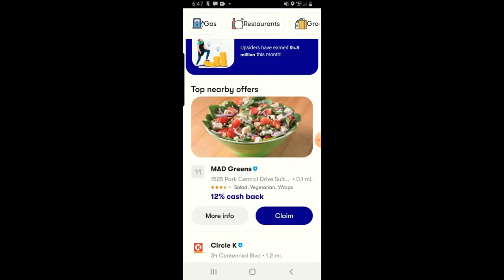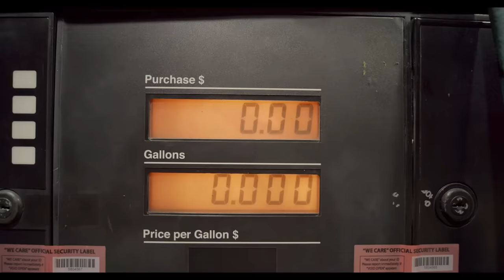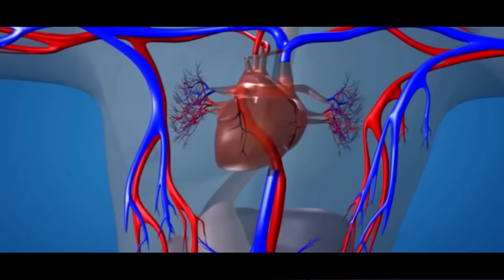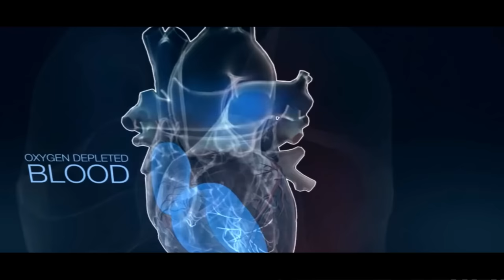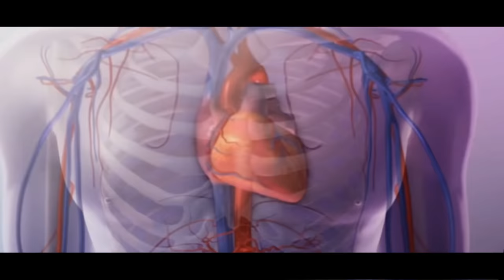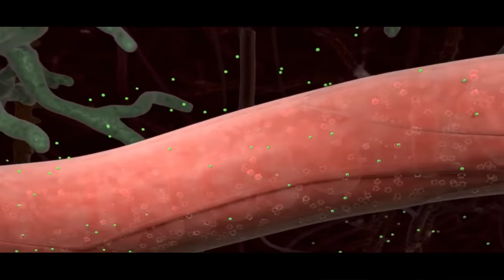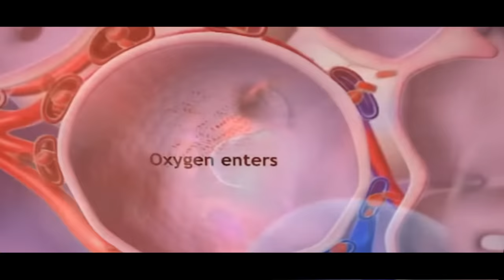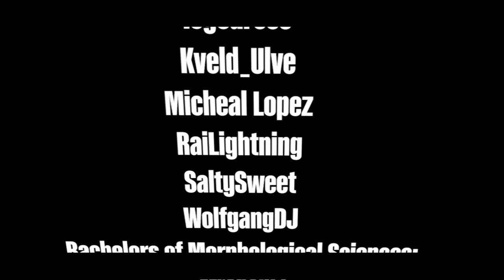Warm Bodies Boney Infection Explored | Preservation of Neural Activity in Zombies Explained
to get $5 or more cash back on your first purchase of $10 or more.
Now I know its not the typical video I cover but I stand by it, the boney infection is actually pretty interesting! As a disease takes hold in the population, the lame side is cured by "love" but thats not what we are here for, What we are actually here for, is to figure out what happens if you get infected and decide to live in your parents basement away from society. Thats the good stuff.

You see, The boney is you and Me, Living our parents basement away from the love of others, as God intended: 00:00
Look on the Upside though, theres uh. Untold hours of world of warcraft to be played: 1:02
You see, normies get cured of zombieism right? But the True chads, become boneys: 2:14
Do not be swayed by the normies with their love, and feelings, Eat your own skin and shriek at those around you obviously: 16:20
Im definitely going boney status if theres a zombie infection.